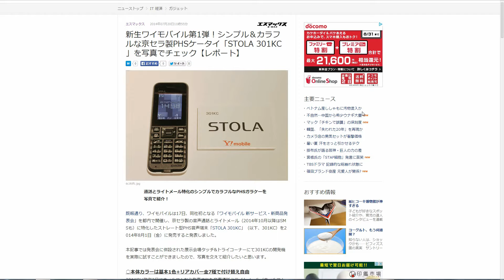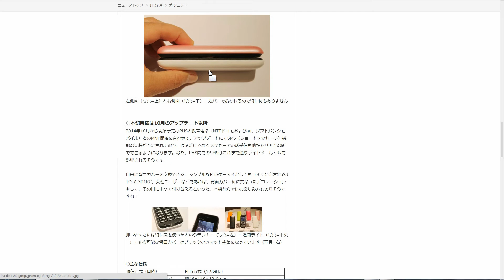新生ワイモバイル第1弾！シンプル＆カラフルな京セラ製PHSケータイ「STOLA 301KC」を写真でチェック【レポート】【livedoorニュース エスマックス8】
※1080P フルスクリーンでの視聴をオススメします。